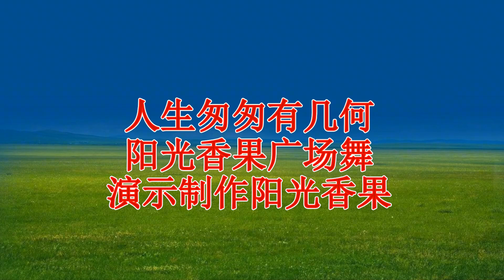《人生几个秋》《人生一世不容易》《人生为啥这么苦》